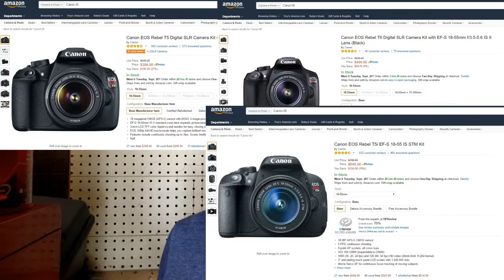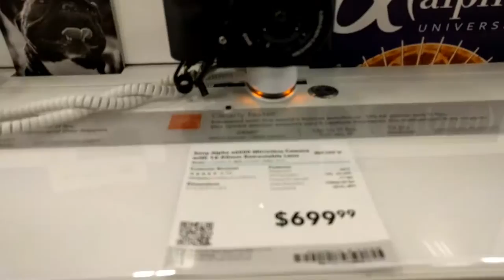Vlog Camera Shopping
Updated 9/19/2016 - After doing a lot of research for cameras, here are some great cameras for the money.  These cameras are great for YouTube and any other filming you want to do outside of that. Most are also great for pictures.

Canon G7 X (these are hard to get used)

If you're on a budget, I highly encourage you not to buy new and look for open box items, refurbished, or used (especially if you're somewhat handy) as this stuff is/gets expensive and buying new doesn't really offer you anything worth the price IMO.  Especially since you'll probably out grow or learn what you want from your next camera.

Also I can't recommend enough to check out - They have a ton of support and passionate people who have such vast knowledge that can help really help you out.

When I was into videography a few years ago with making short skits and videos, there weren't that many cameras out there to chose from and HD video wasn't around. Back then there were a few cameras that would separate themselves from the rest. Not to mention I had to film everything on tape, then transfer it to a PC using a capture card (playing the video from the tape and PC recording it). That was A LOT of work.  These days it seems like there really isn't a bad camera you can get besides considering price.  All have their strengths and weaknesses however those only seemed to be noticed when compared side by side or to an enthusiast.